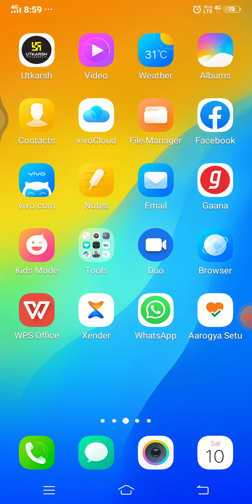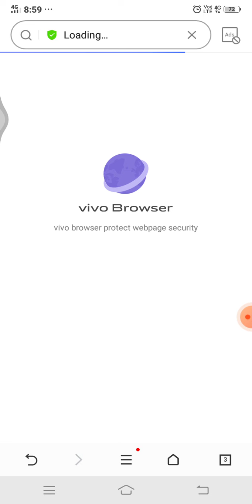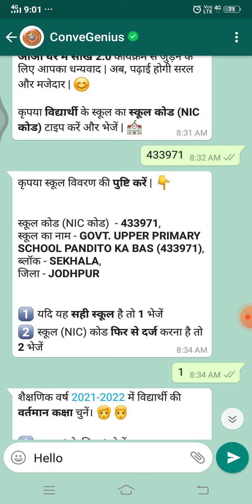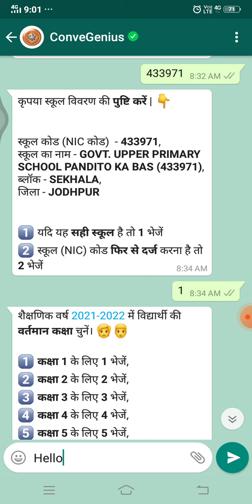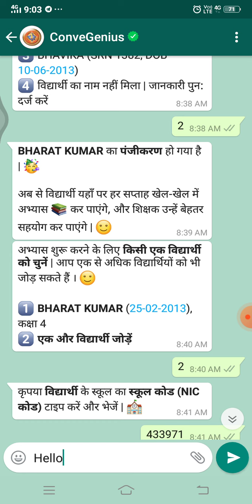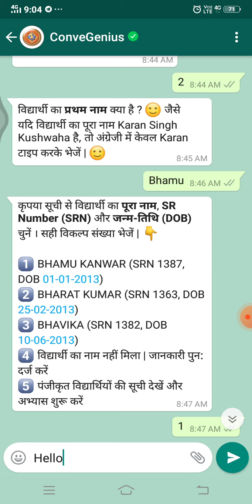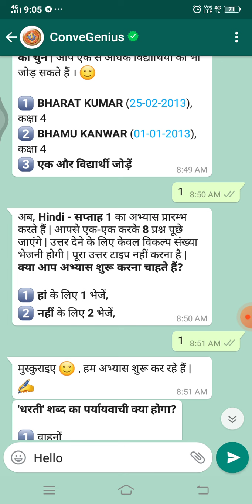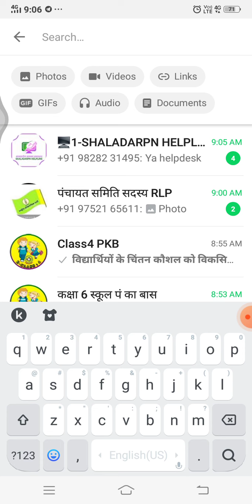व्हाट्सएप क्विज हल करने का तरीका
शनिवारीय व्हाट्सएप Quiz किस प्रकार हल करे इस वीडियो में संपूर्ण जानकारी By Mukesh sir